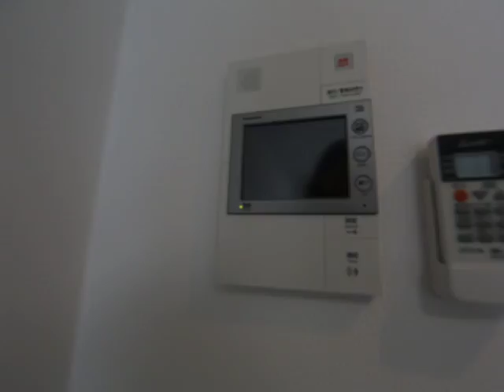エステムコート名古屋栄プレシャス 1003号室 内装動画